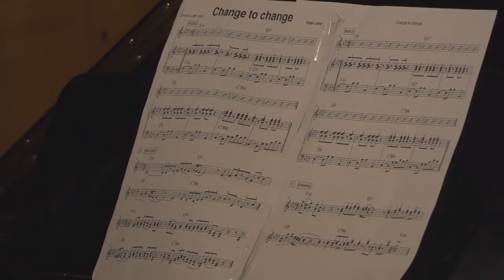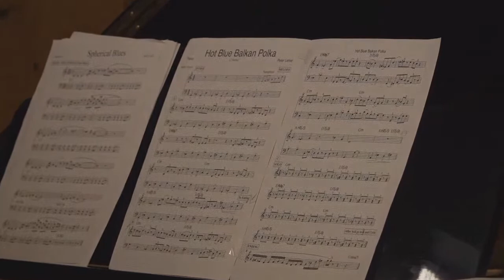Live @ Jazzkongress Vol.1 - Peter Lehel Quartet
Live @ Jazzkongress Freiburg
20:30h Mo. 13.7.20  -  Streaming - Konzert

Peter Lehel Quartet - Spherical Blues
Peter Lehel(sax), Martin Sörös(p), Dirk Blümlein(b), Daniel Mudrack(dr)

Wir bitten alle, die dieses Angebot nutzen,
um eine frei gewählte Spende für die Künstler des Abends. So unterstützen Sie die Kulturschaffenden in diesen besonderen Zeiten.

Spendenkonto:

Jazzkongress e.V.

Bitte geben Sie bei ihrer Spende die Namen der Künstler bzw. der Formation an.